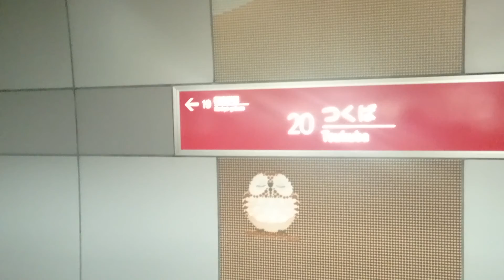つくばエクスプレス快速秋葉原行きつくば駅発車2016.3.29